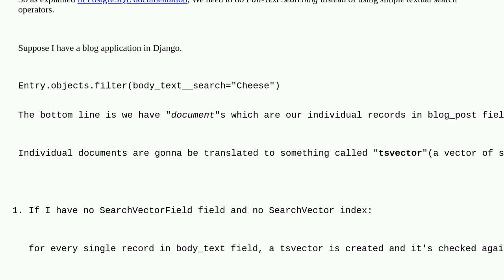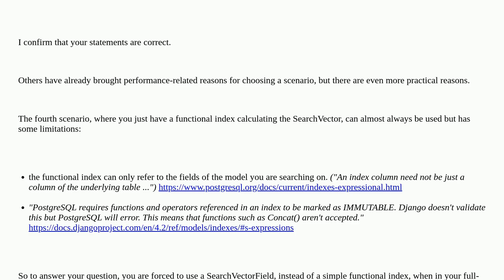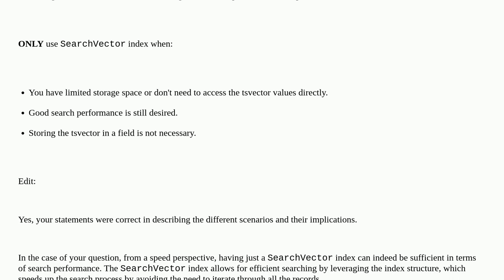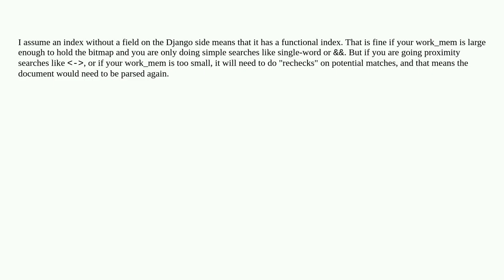Indexing a SearchVector vs Having a SearchVectorField in Django. When should I use which?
A special thanks goes out to the community

  python django postgresql full-text-search indexing